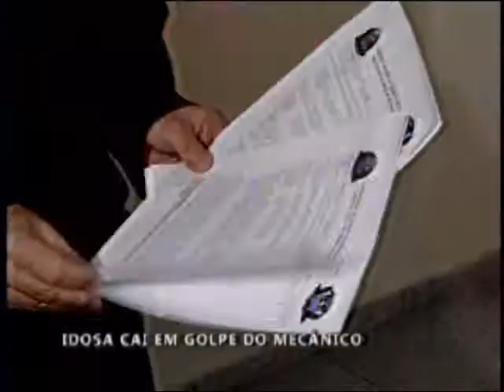Idosa cai em "Golpe do Mecânico" em Bauru